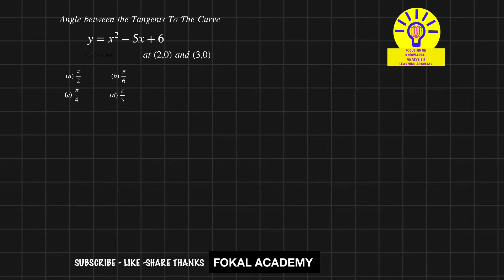How To Find Angle Between Two Tangents For The Given Curve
Angle Between Tangents to a Parabola | Step-by-Step Solution

Find the Angle Between Tangents to the Curve | Detailed Explanation

Calculating the Angle Between Tangents at Given Points | Easy Approach

Tangent Angle Calculation for Quadratic Curves | Geometry & Calculus

How to Find the Angle Between Two Tangents | Important for Exams

Best YouTube Description:

In this video, learn how to find the angle between tangents to the quadratic curve:

y=x2−5x+6y = x^2 - 5x + 6

at the points (2,0) and (3,0). This is an essential concept in calculus and coordinate geometry.

🔹 Topics Covered:
✔ Finding the Derivative for Slope Calculation
✔ Tangent Equation at Given Points
✔ Formula for Angle Between Two Tangents
✔ Step-by-Step Calculation with Explanation

This topic is important for **competitive exams, calculus,

📌 Watch till the end to master this concept!